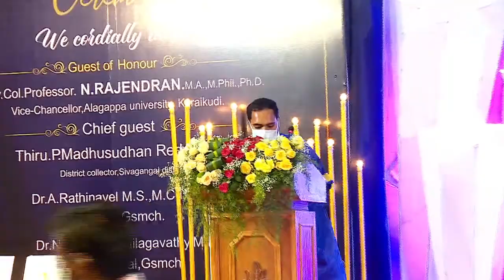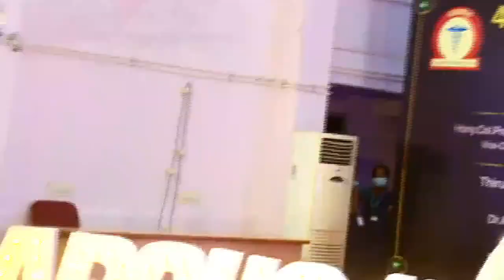🔴 LIVE - Govt. Sivagangai Medical College | 4th Graduation Ceremony | Argus Troezianz 2k15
Witness the last day of the family ArgusTroezianz LIVE streaming from 9th April, 2021 at 4:30 PM

00:00 The Dean's Address
10:23 Batch Report
17:09 Convocation Address
32:27 The Collector's Address
45:19 The Pledge
46:53 University Toppers & Gold Medalists
55:22 Graduation
1:29:16 Athletes
1:34:56 Vote of thanks
1:41:19 Group Photo
1:50:32 Afterparty